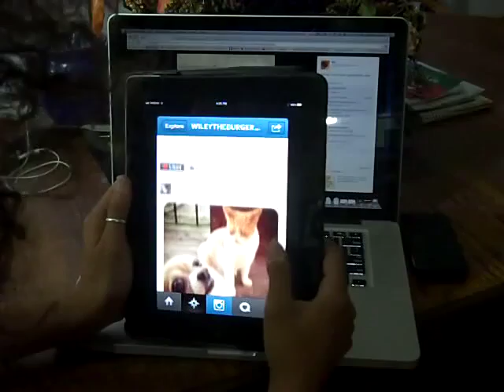Babies vs Puppies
Follow Wiley on Twitter/instagram @a_burgerwolf / @wileytheburgrwolf